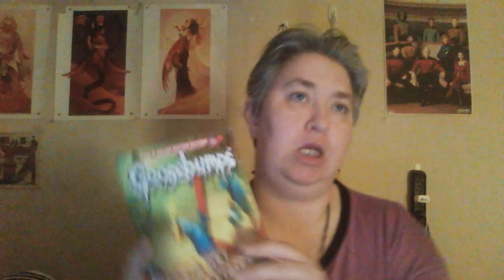Review of Let's Get Invisible by R.L Stine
This is the sixth book in the old Goosebumps series.